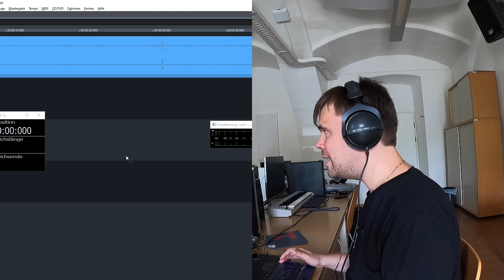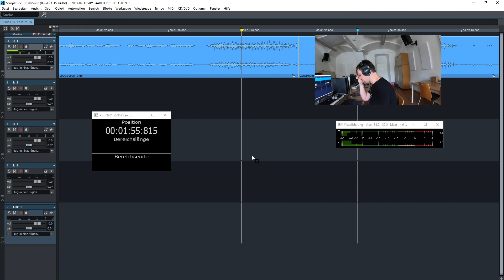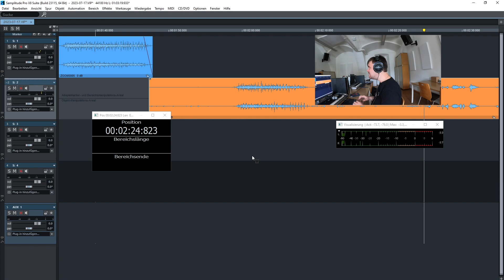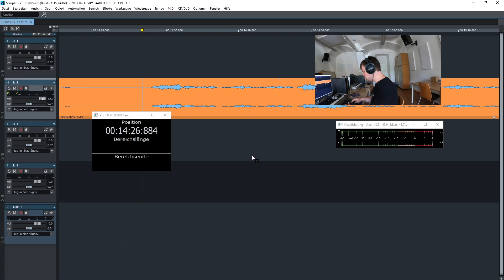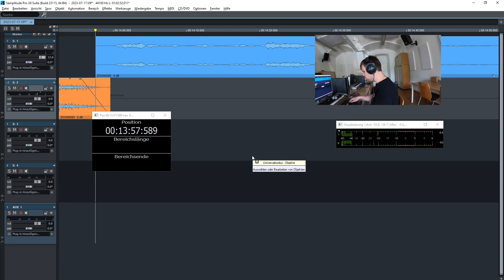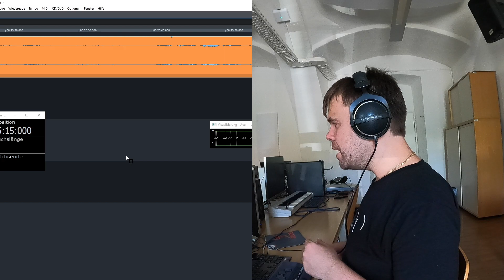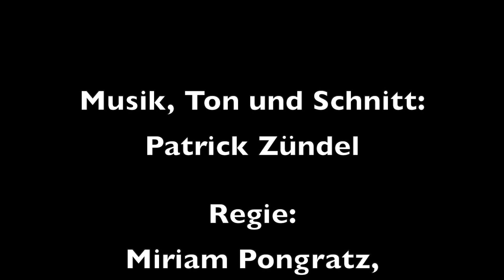Audio für Blinde 62: Das Chor-Projekt (Teil 1)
Der lupenreine Sound eines Chors: unverstärkt, unverfälscht und ohne irgendeine Form von doppeltem Boden, einfach klar und rein aufgenommen. Darum geht's heute. Professor Johannes Prinz, langjähriger Chorleiter an unserer Universität, ist in den Ruhestand gegangen. Als kleines Abschiedsgeschenk erhält er einige der von ihm geleiteten Konzerte in Form von Live-Mitschnitten, akribisch klanglich aufbereitet, auf CD. Im ersten Teil dieses Zweiteilers zeige ich her, wie ich beim Zurechtschneiden eines der Live-Mitschnitte vorgegangen bin.
Mein Equipment:
Kamera: GoPro Hero9 Black
Audio Recorder: Zoom H6
Computer: Intel NUC NUC8i7BEH2 Bean Canyon
Audio Interface: Steinberg UR-RT4
DAW: Magix Samplitude
Mikrofon: AKG C314
Time stamps
00:00 Intro
00:31 Was habe ich vor?
02:32 Ein Projekt, eine Datei
03:40 Aller Anfang ist schwer
10:08 LETS CUT
21:03 Ausblick
24:22 Abspann